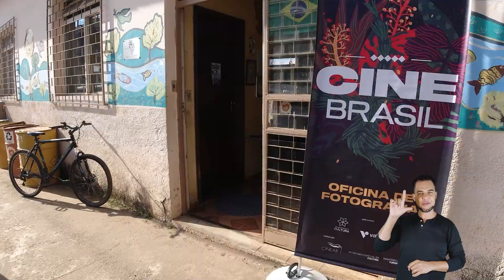VÍDEO RELATÓRIO CINEBRASIL Com acessibilidade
Video Relatório do projeto Cine Brasil com recursos de acessibilidade.

Confira nosso Instagram!